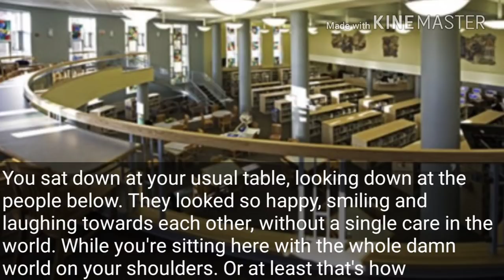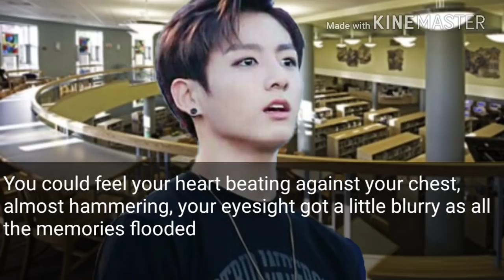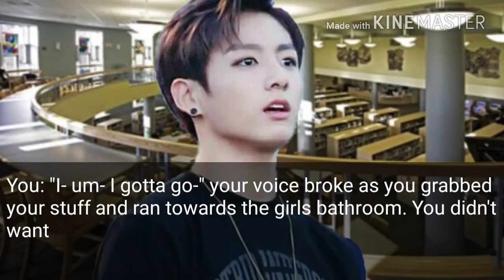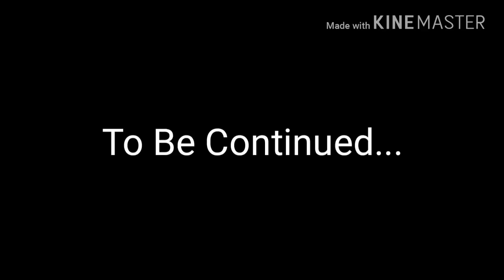|| Opposite Sides of the Same Coin || BTS Jungkook FF || Part 14 ||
Hello Babes!
The original story does not belong to me and doesn’t originally have Jungkook or any other kpop idols in it! Her work is really amazing and I love it a lot!

The intro is also not mine and it belongs to Alysse! Here is the link to the intro as well: